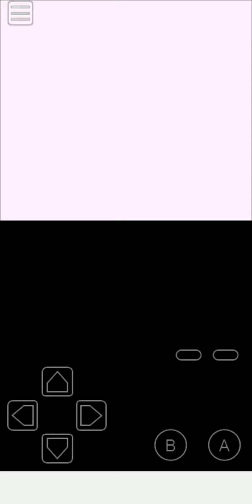Pokemon red episode 13 " Mew vs Koga"